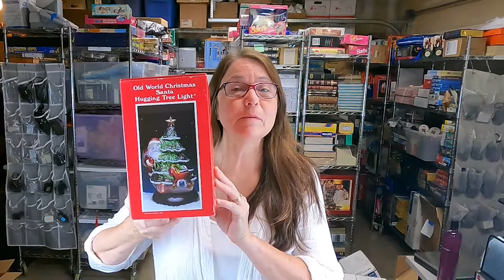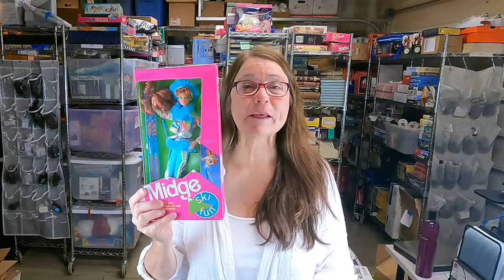What Sold on eBay! Great Estate Sale Find!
Hello, my name is Teri! Today, I’m going to show you some of the awesome items I sold recently. Watch to learn what items I keep an eye out for as a reseller on eBay.

Please share any ideas you have for what you want to see in future videos in the comments below!